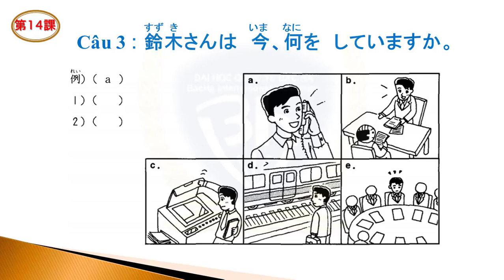# Nghe bài 14.3 Bây giờ anh Suzuki làm gì?